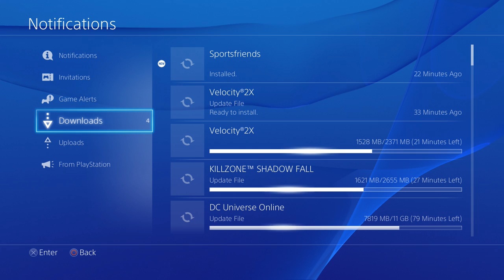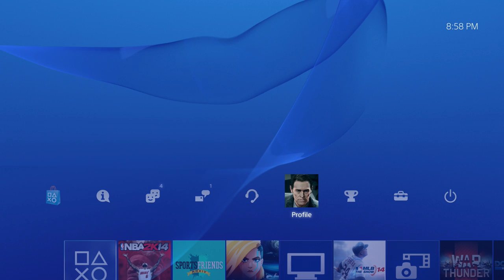MyPlayer in NBA 2k14 (PS4) part 31: The Rising Stars game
This is my player in NBA 2k14 on the PS4 with live commentary.